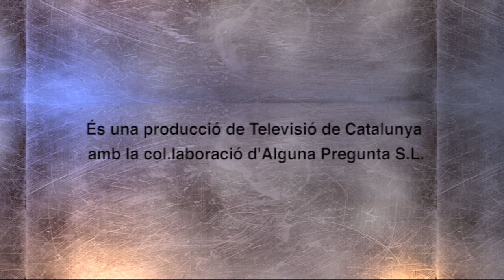APM? Extra - APM? Extra CAPÍTOL 392 - 02/04/2017